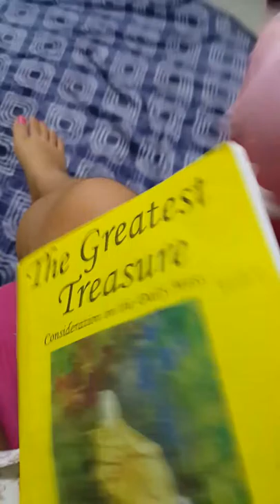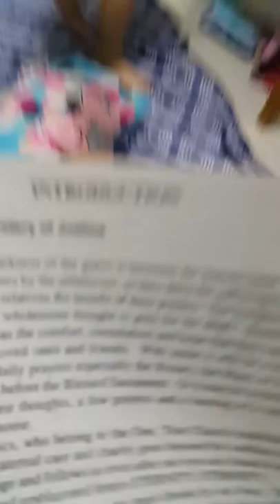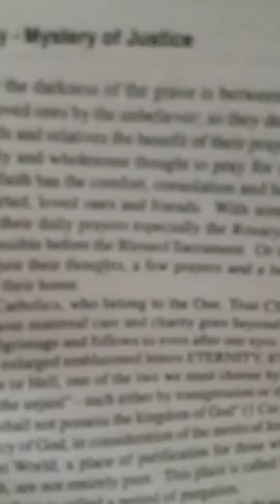Life as Mackenzie Pt.4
Hey guys! Wow, part 4 already?! Time fliezzz...Today me and sandy decided to make a movie/series of Life As Mackenzie. Mackenzie is a normal girl with big dreams and a special life. Watch the whole series to find out! Btw, its free to watch! :)

CAST OF CHARACTERS:
Alex:Mom,Maddie,Teacher,Ramona,Jackson, Layla

Sandy:Mackenzie Lee Aurdura